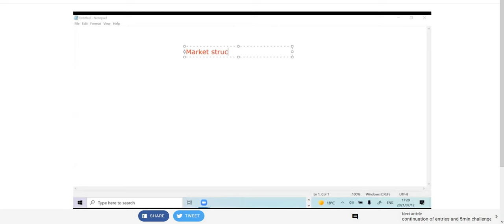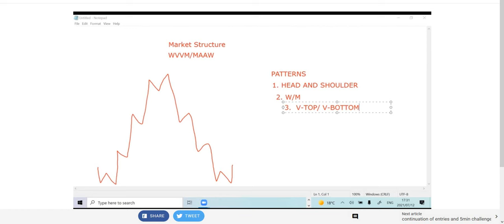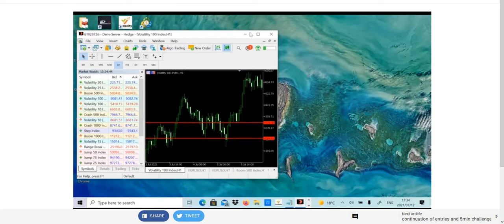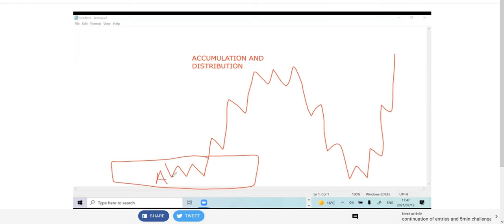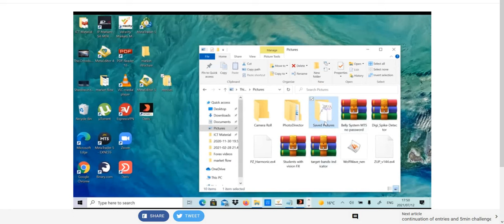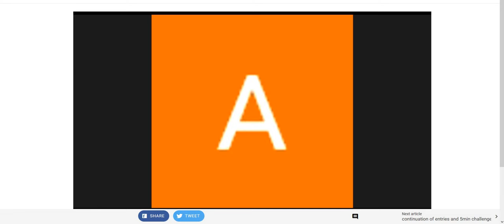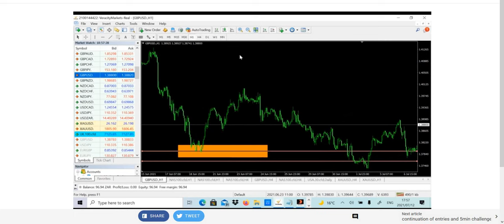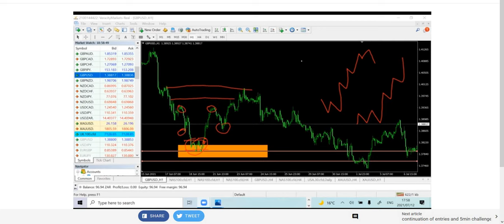The First Scalping Strategy That Actually Work Very Well For Beginners | Stacey Pigmentation